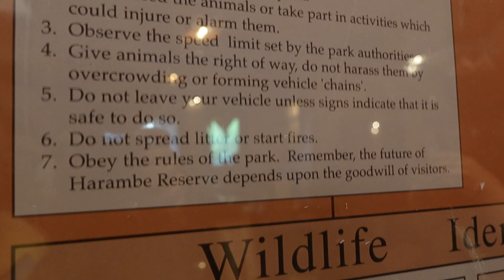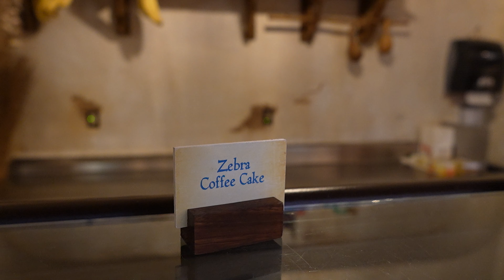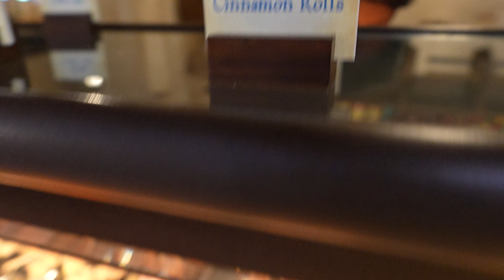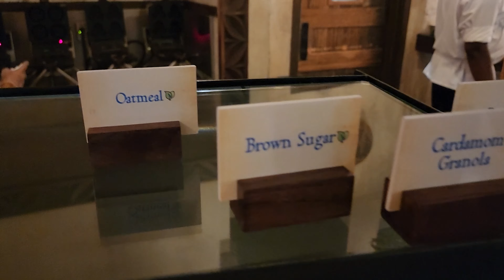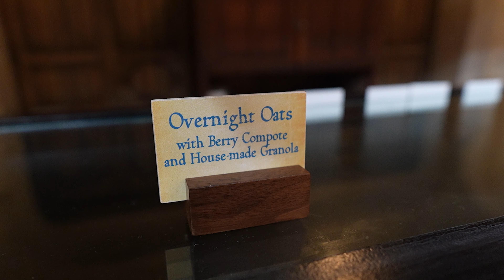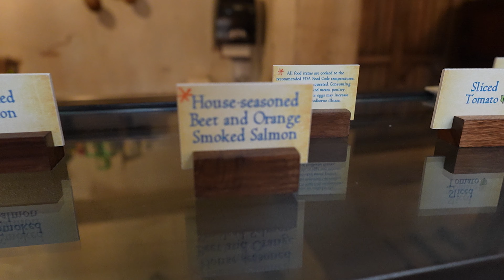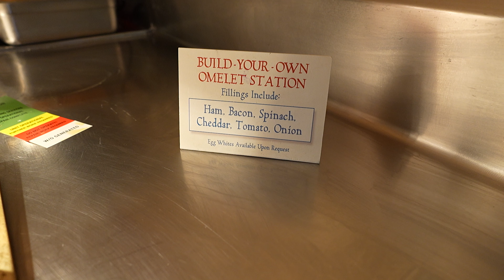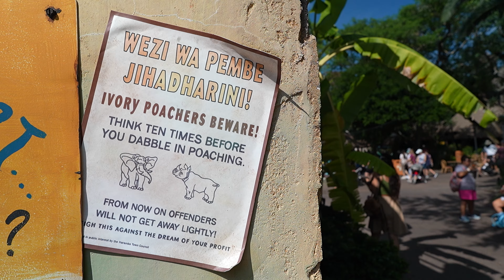Tusker House breakfast 🐘 Disney World Animal Kingdom food review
Tusker House Restaurant is a unique dining experience that offers both vegan and non-vegan options for breakfast. You can enjoy a buffet menu that features African-inspired flavors with lots of plant based, vegetarian, and gluten free disney dining options.  You can also meet some of your favorite Disney characters, who will greet you in their safari outfits and pose for photos. Tusker House Restaurant is located in the Harambe village of Disney’s Animal Kingdom Theme Park, and it is themed after a bustling marketplace. The restaurant is decorated with colorful fabrics, African art, and hand-carved wooden furniture. Tusker House is named after the African elephant, which is also known as the tusker. Tusker House was originally a counter-service restaurant that served roasted chicken and corn on the cob. It was converted into a buffet-style restaurant in 2007. Tusker House is one of the few places in Disney World where you can meet Mickey Mouse, Donald Duck, Daisy Duck, and Goofy in their safari outfits. They usually appear every 15 minutes and rotate among the dining rooms.  Tusker house is great for breakfast, lunch , or dinner and they do accept walt disney world annual passholder discounts.
There is a flat fee of $45 per adult, plus tax and gratuity and $29 per child, plus tax and gratuity. Soda, coffee, and Jungle Juice are included however the adult beverages cost extra.
00:00 Welcome to Tusker House breakfast at Disney's Animal Kingdom
00:40 Tusker's famous Jungle Juice (Vegan)
     Pineapple, orange, and guava juice
01:33 Donald
01:49 African Mimosa (Vegan) $14.50
     with Graham Beck Brut Rosé and Tusker House Jungle Juice
03:04 Ngumu Jungle Juice $15.50
     SVEDKA Vodka (Not vegan), Bols Peach Schnapps Liqueur, and Tusker's famous Jungle Juice
03:31 Goofy
03:49 Carrot and chickpea salad (Vegan, Gluten Free)
05:03 Black Eyed Pea Salad (Vegan, Gluten Free)
06:18 Tandoori spiced roasted tomatoes (Vegan)
07:42 Breakfast potatoes (Vegan, Gluten Free)
08:46 Sliced bread (Vegetarian, contains dairy)
     with orange marmalade (Gluten Free)
09:56 Zebra Coffee Cake (Vegetarian, contains eggs and dairy)
10:34 Chocolate twist (Vegetarian, contains egg and dairy)
11:15 Guava Danish (Vegetarian, contains egg and dairy)
11:46 Mickey
11:56 Allergy friendly Mickey Waffles (Vegan, Gluten Free)
13:19 Oatmeal with brown sugar (Vegan, Gluten Free)
14:28 Impossible bobotie with chakalaka (Vegan, Gluten Free)
15:31 Feisty green beans (Vegan, Gluten Free)
16:51 Donald
17:07 Potato barrels (Vegan, Gluten Free)
18:08 Jasmine rice (Vegan, Gluten Free)
19:27 Overnight Oats (Vegetarian, Gluten Free, contains dairy)
     with berry compote and house-made granola
21:21 House-seasoned beet and orange smoked salmon (Pescetarian, Gluten Free)
22:43 Smoked salmon (Pescetarian, Gluten Free)
23:24 Mickey
23:50 Simba waffles (Vegetarian, contains eggs and dairy)
25:13 Cape Malay Chicken Curry (Gluten Free)
26:04 Sausage patty (Gluten Free)
26:41 Bacon (Gluten Free)
27:17 Mealie Pap with Chakalaka (Vegetarian, Contains eggs and dairy)
28:07 Vegetable Frittata (Vegetarian, Gluten Free, contains egg)
29:02 Shakshuka (Vegetarian, Contains eggs)
30:23 Rotisserie Ham (Gluten Free)
31:34 Andouille sausage (Gluten Free)
     with Sweet and Spicy Mustard (Vegetarian, contains honey)
33:00 African Malva Bread Pudding (Vegetarian, contains eggs and dairy)
     with blueberry and banana
34:21 Overall thoughts on Disney's Animal Kingdom Tusker House restaurant

Home Cooking

Mail:
Princess and the Bear
4630 S Kirkman Road Unit 221